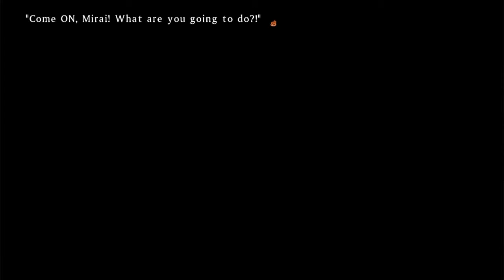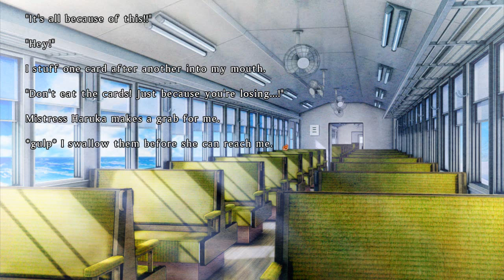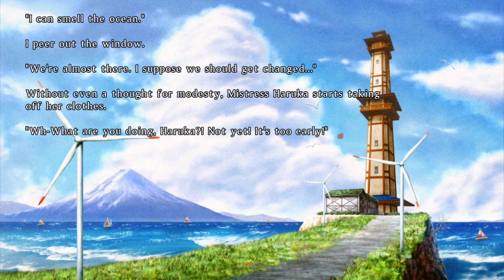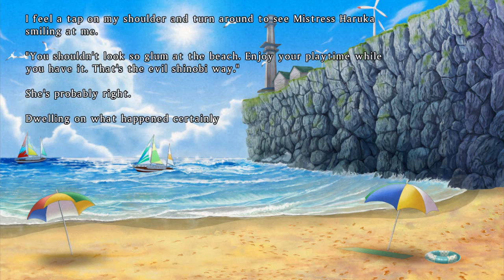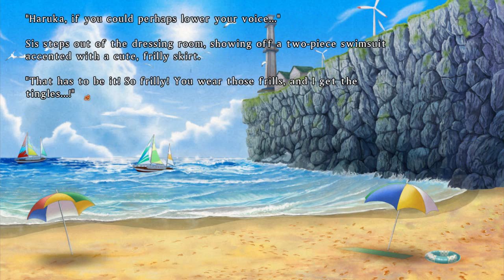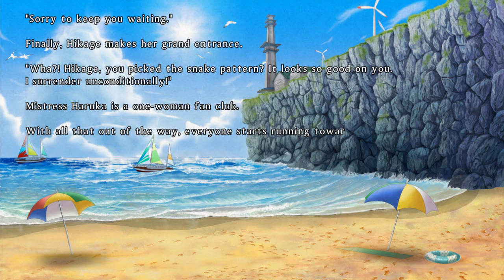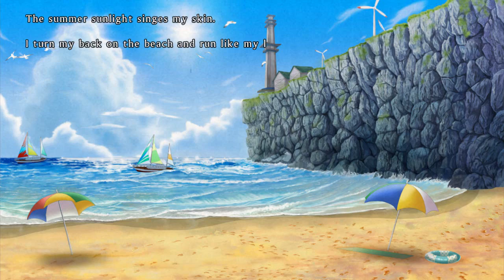Let's Play Senran Kagura Burst Re: Newal; Part 23- Try to knock me down and search me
Ooooo, kinky.